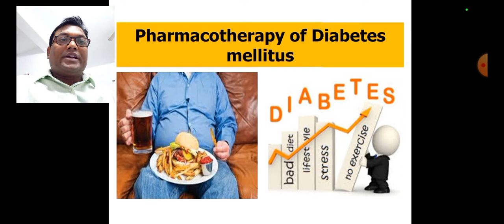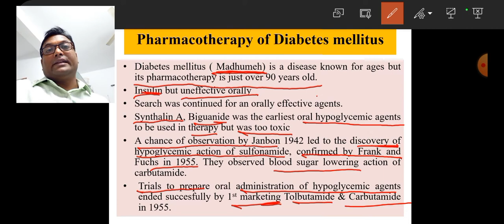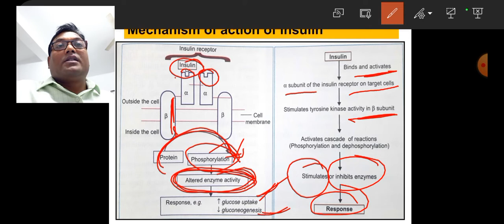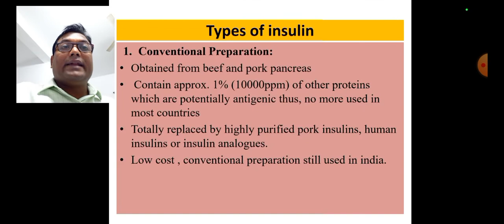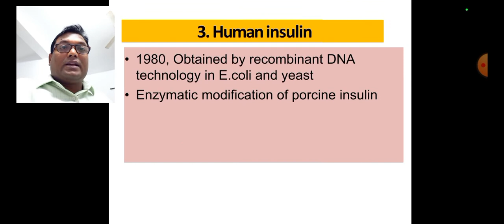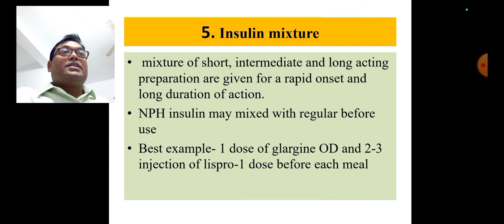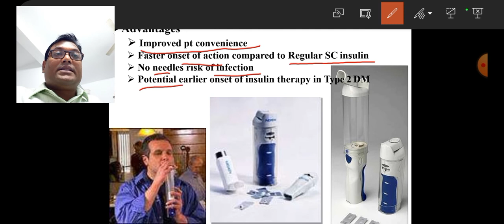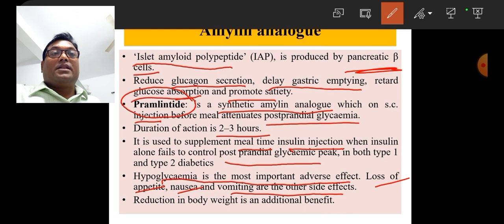AntiDiabetes Drugs Insulin Full lecture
Definition of Diabetes mellitus and History of diabetes
# Introduction to insulin and types of insulin
mechanisms of action of insulin